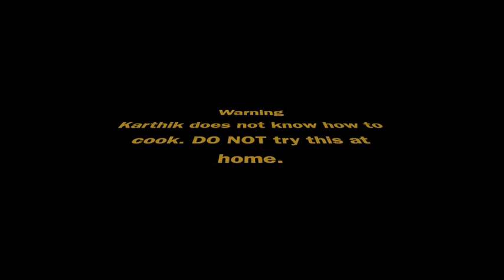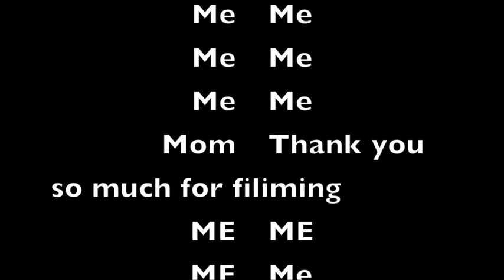Recipe for Muamba Chicken (along with some info on the country)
Teen, Karthik Sanjaykumar, shares a walk through on preparing muamba chicken and some bonus information on the country the recipe comes from.